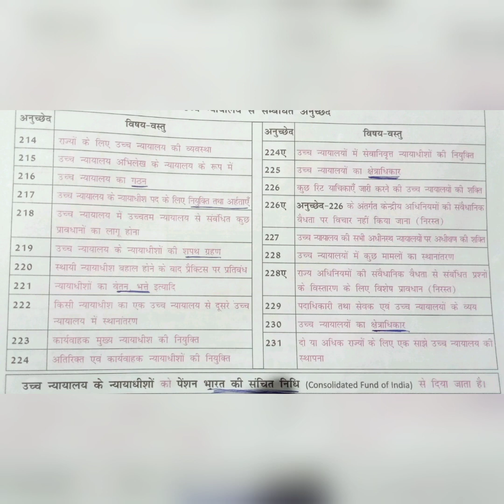bihar daroga &bssc ek number pakka class 1